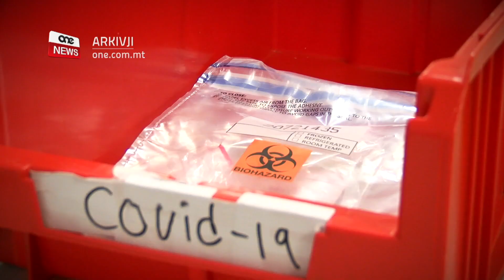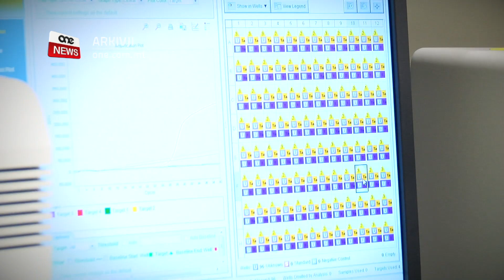IL-PROĊESS SAKEMM JOĦROĠ IR-RIŻULTAT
ONE.COM.MT • Fis-servizz li jmiss se mmorru fid-Dipartiment tal-Patoloġija fl-Isptar Mater Dei, fejn illum segwejna l-proċess kollu li jsir minn meta jaslu l-kampjuni bl-iswab ta’ persuni suspettati li għandhom il-COVID-19 sakemm joħroġ ir-riżultat.
Il-proċess jinvolvi l-ħidma ta’ diversi professjonisti fosthom xjentisti, li lebsin ilbies protettiv, jieħdu proteina minn ġol-virus li titpoġġa ġo magna li tissejjaħ thermo cycler.
Hemmhekk tiġi amplifikata doża żgħira ħafna tal-virus biex tiżdied is-sensittività tat-test, li titpoġġa ġo magna oħra fejn joħroġ ir-riżultat permezz ta’ grafika kkalibrata.
Ħadmet fuq dan is-servizz il-kollega Trischia Falzon.

Mindu feġġ l-ewwel każ ta’ coronavirus f’pajjiżna, saru aktar minn erba’ t’elef test permezz ta’ swab.
Ir-riżultat ta’ kull wieħed minnhom joħroġ wara proċess metikoluż li jinvolvi s-sehem ta’ bosta professjonisti li jaħdmu fid-Dipartiment tal-Patoloġija tal-Isptar Mater Dei.
Dan l-istazzjon żar dan id-Dipartiment u segwa l-proċess minn meta jasal il-kampjun tat-test, sakemm joħroġ ir-riżultat.

It-test isir billi tittieħed swab min-naħa ta’ wara tal-gerżuma, li mbagħad tittieħed fid-Dipartiment tal-Patoloġija ġo dak imsejjaħ virus transport medium li jżomm il-virus vijabbli fil-kampjun.

Wara li jiġu vverifikati d-dettalji, xjentist jinżel jiġbor il-kampjun u jieħdu fil-laboratorju.
Il-Kap tad-Dipartiment tal-Patoloġija Dr. Chris Barbara spjega l-proċess ġaladarba l-kampjun jasal fil-laboratorju.

DR. CHRIS BARBARA 01
KAP TAD-DIPARTIMENT TAL-PATOLOĠIJA
Nghattu fuq l-sot bil-file name
“L-ewwel ħaġa li trid issir hija li noħorġu l-proteina tal-RNA minn ġol-virus dak li ngħidulu RNA Extraction  u dak ikun speċifiku għal dan il-virus COVID-19. Jiġifieri ma jkun hemm l-ebda virus ieħor li jagħti reazzjoni minn dan l-RNA. Wara li jiġi estratt imbagħad, inpoġġuh ġo magna oħra ngħidulha thermo cycler  fejn aħna se nagħmlu amplifikazzjoni, namplifikawh biex jekk ikun hemm doża żgħira ħafna ta’ virus, aħna nkabbruha, namplifikawha, biex inżidu s-sensittività tat-test.”

Wara dan il-proċess, li jagħmluh xjentisti lebsin ilbies protettiv apposta li jassigura protezzjoni minn kull tip ta’ infezzjoni, il-kampjun jidħol f’magna oħra fejn imbagħad joħroġ ir-riżultat permezz ta’ grafika kkalibrata.

DR. CHRIS BARBARA
KAP TAD-DIPARTIMENT TAL-PATOLOĠIJA
“Jekk jiġi pożittiv jew negattiv jidħol f’software apposta biex it-tobba tas-saħħa pubblika jistgħu in real-time jaraw ir-riżultat u jagħmlu dak li ngħidulu contact tracing.”

Intant, Dr. Barbara spjega li hekk kif feġġew l-ewwel każijiet ta’ trażmissjoni lokali, pajjiżna daħal f’fażi oħra ta’ ttestjar.
Innota li mill-ewwel każ sal-lum għaddew għoxrin jum allura issa se jibdew isiru testijiet tad-demm fuq dawk infettati biex jaraw il-livell ta’ protezzjoni għall-virus.

DR. CHRIS BARBARA
KAP TAD-DIPARTIMENT TAL-PATOLOĠIJA
“Il-persuni li ġew infettati se jrabbu dik li ngħidulha antibodies jiġifieri dawk li huma suldati fid-demm li jekk inti ’l quddiem terġa’ tiltaqa’ mal-virus, se jagħtuk protezzjoni jew immunità allura f’dak il-każ issa se nibdew nagħmlu testijiet oħra li niddistingwu x’tip ta’ antibodies għandu l-persuna.”

Dr. Barbara rrefera għal każijiet fiċ-Ċina u fl-Italja fejn kien maħsub li persuni ħadu l-infezzjoni darbtejn. Dan mhux il-każ, hekk kif it-test ma kienx qed joħroġ pożittiv minħabba l-livell baxx tal-virus.
Għaldaqstant, Dr. Barbara qal li t-testijiet tad-demm fuq persuni nfettati f’Malta huma maħsuba mhux biss biex jaraw jekk l-infezzjoni għadhiex hemm, imma biex jaraw jekk l-individwu huwiex protett minn dan il-virus.